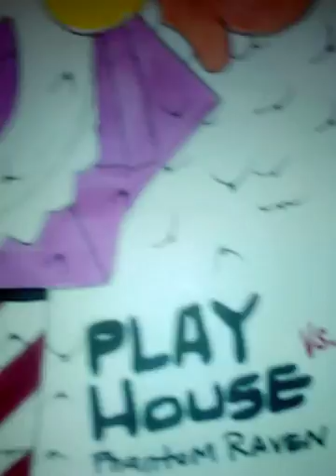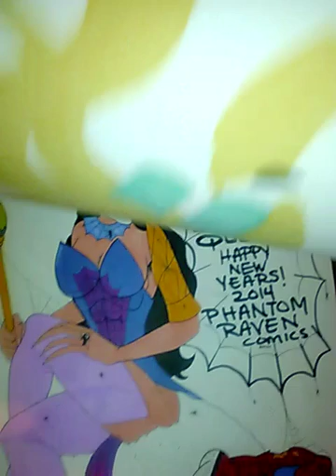King liger by Ricardo mackey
SaBretooth vs king liger animation fight seen